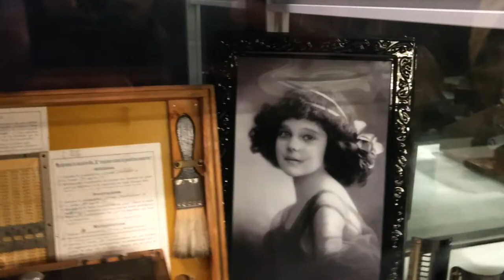Planetarium Brussels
Museu